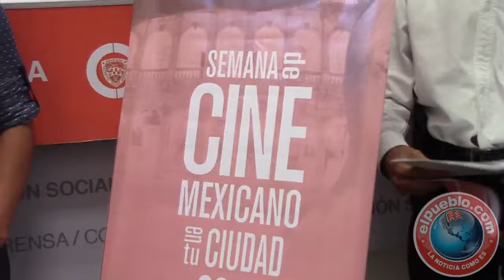Del 4 al 10 de julio, la Semana del Cine Mexicano en Chihuahua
La Semana del Cine Mexicano llegó a Chihuahua, y durante toda esta semana la sede de la Cineteca Nacional será una sala de exhibiciones gratuitas para numerosas obras nacionales, para promover el séptimo arte y donde además habrá talleres y conferencias.